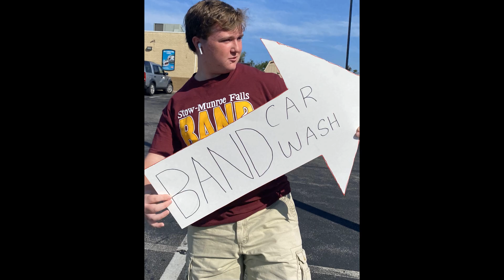Senior Class of 2023 Slide Show